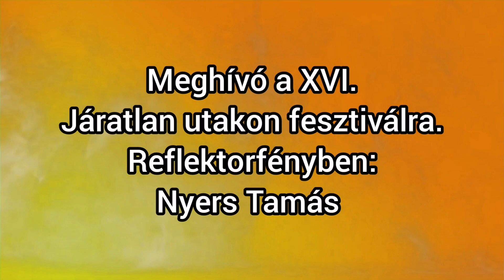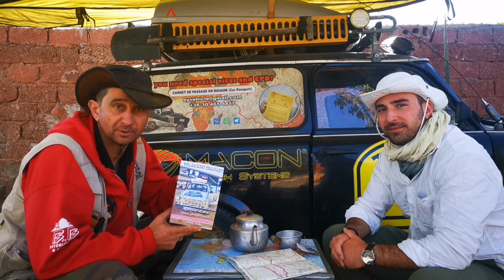Meghívó a XVI. Járatlan Utakon Fesztiválra